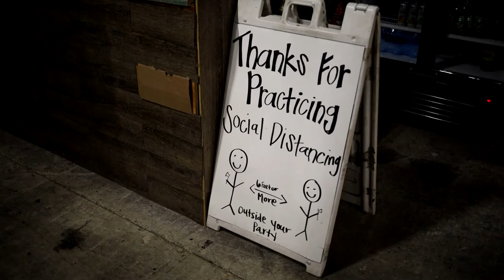DanielM AxesAccessStory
Amid a pandemic, an Upland resident provides a safe outlet for people looking for social entertainment.